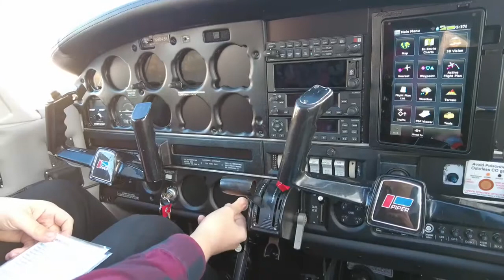How To Start a Piper Cherokee (4K)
Starting procedure for 1977 Piper Archer II (PA-28)